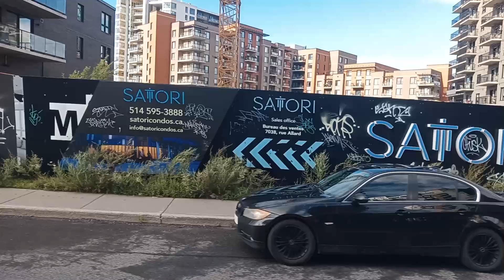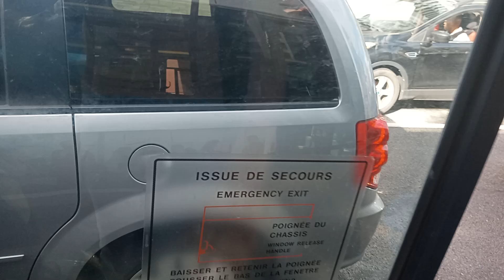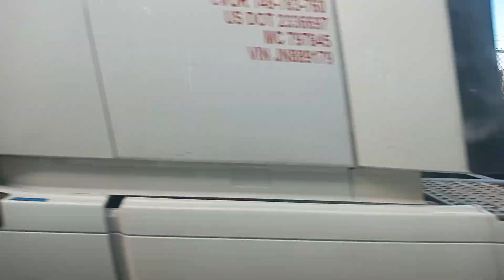[STM Bus] 30-060 Rare Ride on the 195W Sherbrooke / Notre-Dame